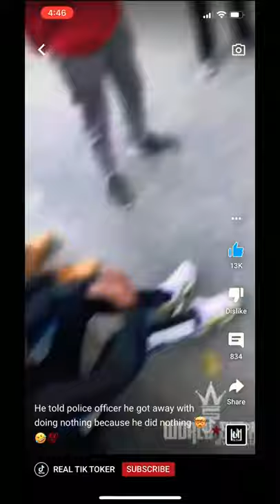Got away with doing nothing 🤔